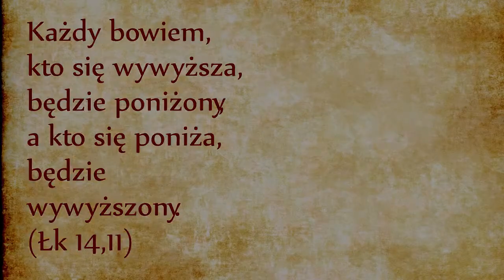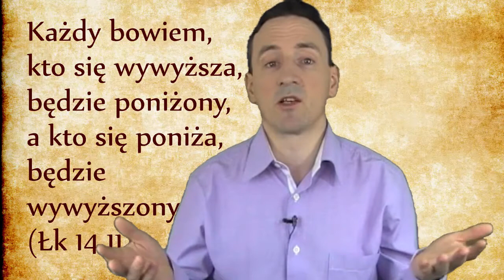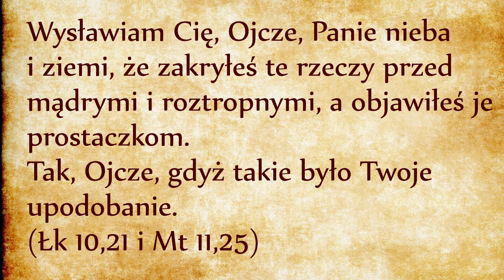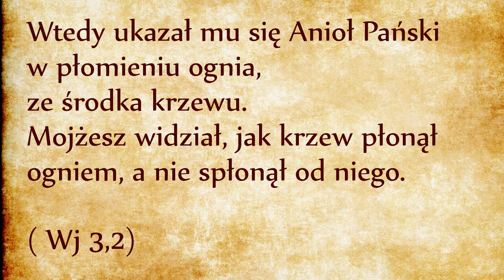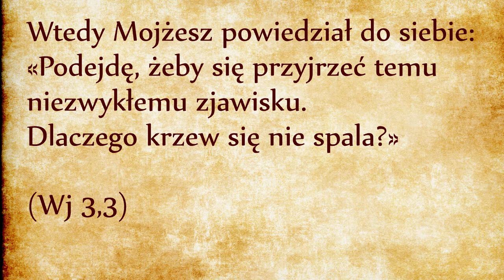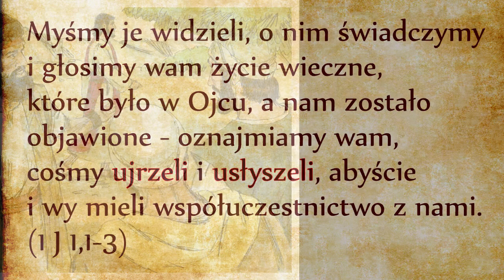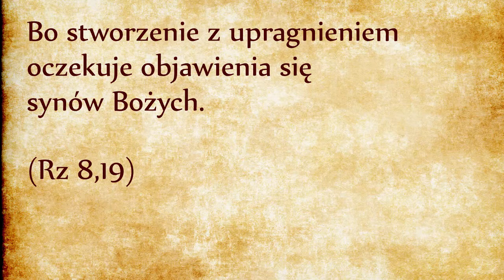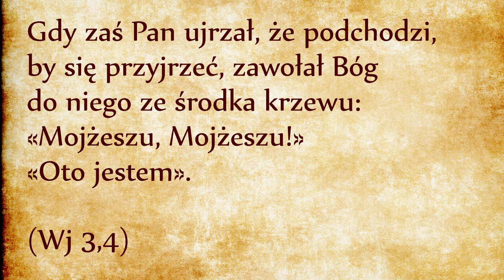Mojżesz widzi Słowo (Wj 3, 1-4)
Krzak gorejący.
Mojżesz przeszedł tę samą drogę upokorzenia i oczyszczenia, jaką przeszedł Józef. Z księcia egipskiego znalazł się na poziomie dziecka-pastucha pilnującego obce owce. Jako pastuch, Mojżesz stał się wreszcie zdolnym do słuchania Boga. Bo tylko pokorni są zdolni do słuchania Bożych tajemnic.
Góra Horeb to jakaś góra na pustyni Synaj, nie jest doprecyzowane która. Horeb pochodzi od czasownika HaRaB, to znaczy „być suchym”. Horeb to więc nic innego, niż sucha góra, pustynna góra. Nie chodzi o to, żeby zgadnąć o którą górę chodzi.
Anioł Pański – chodzi o samego Boga, który objawia się w formie widzialnej. Dla chrześcijan to wydarzenie zapowiada wcielenie Słowa Bożego, drugiej osoby Świętej Trójcy.
Ogień – Mojżesz jest zaznajomiony z obrazem Boga słońca – Boga w ogniu. Ten ogień jest też zapowiedzią ognia ołtarza Izraelitów.
Krzew – dlaczego zwykły krzew? Nic nie spala się łatwiej, niż suchy krzew. Nie ma też  nic pokorniejszego, niż zwykły krzew. Może to być obraz Ludu Wybranego lub każdego człowieka, który w kontakcie z Bogiem zamiast się spalić, jednak będzie zachowany od zniszczenia dzięki Miłosierdziu Bożemu. Ogień Boży może być czasami przerażający. Ogień oczyszczenia może grozić zniszczeniem, jednak Bóg w swojej dobroci nie tylko zachowuje swojego Wybranego od zniszczenia, ale go wywyższa. Według tradycji ustnej, im bardziej krzew płonął, tym więcej kwitł.
Po zbliżeniu Mojżesz nie tylko widzi coś, ale też zaczyna słyszeć głos. Słyszy to, co widzi! To jest obraz tego, co się dzieje z nami, kiedy my czytamy Biblię. Czytając biblię patrzymy na nią, ale kiedy zaczynamy ją bliżej studiować, tak jak tutaj to robimy na tym kanale, kiedy szukamy tego, co chce nam powiedzieć, kiedy szukamy w niej odpowiedzi na własne pytania, nagle zaczynamy też słyszeć. Bóg dał nam Biblię po to, żeby do nas przemawiać, żeby nas rozpalać. Biblia jest ogniem, który rozpala tych, którzy się do niego zbliżają. W tym sensie, że przywraca im życie w obfitości, do tego stopnia że sami mogą innym przekazywać życie, rozpalać swoich bliskich!
Dla rabinów krzew gorejący jest obrazem Tory, która pojawia się na pustyni. Jest to słowo, które przynosi życie właśnie tam, gdzie panowała śmierć. Pustynia (MiDBaR po hebrajsku) – jest miejscem, gdzie pojawia się Słowo (DaBaR po hebrajsku).
My również jesteśmy powołani do naśladowania Mojżesza. Również możemy usłyszeć to, na co patrzymy. Bo widzieć to za mało. To, na co patrzymy, musi do nas przemawiać. Sam ogień nie mówił, ale Mojżesz zbliżył się do niego z pytaniem „Dlaczego?” „Dlaczego krzew się nie spala?” Skoro zbliżył się z pytaniem, Słowo odpowiedziało! Próżne jest gadanie o Biblii i nawet próżne jest studiowanie Biblii, dopóki ktoś nie szuka odpowiedzi na własne egzystencjalne pytanie.

Nie rozmawiamy o byle jakim wydarzeniu. Rozmawiamy o wydarzeniu historycznym, kluczowym. Bo Słowo z góry Horeb objawi sens historii. Kiedy człowiek słucha, wchodzi w wymiar czasowy. Oczy służą do postrzegania teraźniejszości – chwili obecnej. Uszy są narządem czasu. Tu jest sedno religijności. Nie można słuchać chwilowo. Chwilowy dźwięk to szum, hałas. Słowo objawia się z czasem, z historią. Słuchanie objawia sens. A jeśli historia ma sens, pojawia się nadzieja. Nadzieja na to, że stworzenie może dojść do zażyłości ze swoim Stwórcą i się przy okazji nie spalać.

Historia Mojżesza pokaże, że to Słowo nie tylko stwarza, ale też uwalnia. Dzięki temu Słowu człowiek znajdzie odwagę, aby odwrócić się od własnej niewoli. Będzie w stanie to wykonać dopiero wówczas, gdy przyjmie Słowo, zrozumie je i będzie mu posłuszny – ten temat będzie rozwijany przez całą Biblię.
Mojżesz po raz pierwszy widzi i słyszy Boże Słowo – Słowo twórcze i uwalniające – Słowo, które nadaje sens, które pokazuje drogę, które wszczepia w nas nadzieję.

Co właściwie Mojżesz usłyszał? Usłyszał własne imię!
Gdy zaś Pan ujrzał, że podchodzi, by się przyjrzeć, zawołał Bóg do niego ze środka krzewu: «Mojżeszu, Mojżeszu!» On zaś odpowiedział: «Oto jestem». (Wj 3,4)
Mojżesz odpowiada na wzór swoich przodków. Abraham, w chwili kiedy związał Izaaka na ofiarę, usłyszał „Abrahamie, Abrahamie” i odpowiedział „Oto jestem” (Rdz 22,11, link). Już wtedy był taki motyw, że tam, gdzie zagrażała śmierć pojawiało się życie dla tego, który umie słuchać Słowa. Jakub też usłyszał w Beer-Szebie: „Jakubie, Jakubie” i odpowiedział „Oto jestem” (Rdz 46,2, link). Tak więc przygody Mojżesz są bezpośrednią kontynuacją przygód patriarchów.